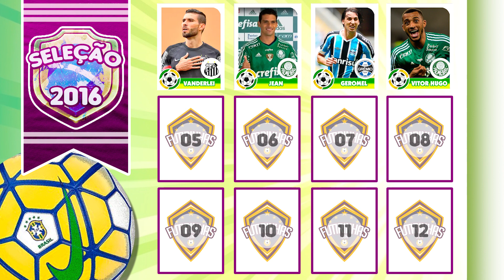MARINHO +10 - Seleção do Brasileirão MELHOR que a da CBF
Escalamos nossa seleção do brasileirão 2016. Deixe a sua nos comentários!